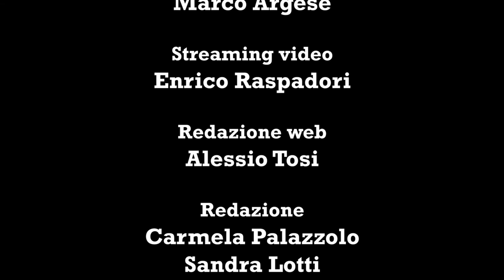Toni Lynn Washington With The Anthony Paule Soul Orchestra Live at Porretta Soul Festival 2017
Toni Lynn With The Anthony Paule Soul Orchestra feat. . Sax Gordon and Davell Crawford. Porretta Soul Festival July 23, 2017 .